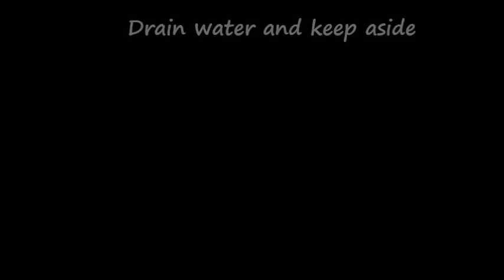মুড়ি ঘণ্ট | Bengali Fish Head Curry | Muri Ghanto In Bengali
Muri ghonto or Muro ghonto is a popular traditional Bengali fish head curry made with roasted rice and ssome veggies. This is generally made with Rohu/Katla fish heads. It is mildly spiced and the mushy gravy contrats with the slightly crispy rice and fish head pieces to impart a deklicate balance of flavours and texture. This is a dying dish in most Nengali households and we encourage you to try this out to not only tingle your taste-buds but to keep the heritage of traditional Bong cooking alive!

Ingredients -

Fish head (Rui/katla)- 1 medium size
Gobindo bhog rice/Basmati rice - 1 cup
Ginger garlic paste - 1 tsp
Chopped onion - 1 large onion
Slit green chillies - 3
Garam masala powder - 1/4 th tsp
Cumin seeds - 1/4 th tsp
  cardamoms - 2
  cloves - 2-3
  cinamon stick - 1/2 inch